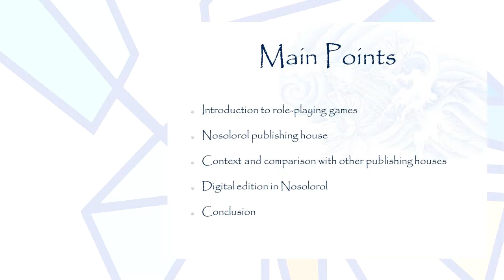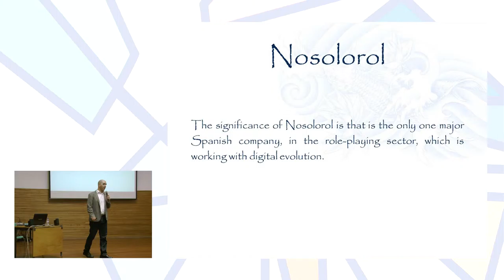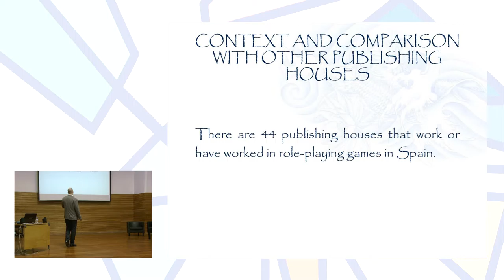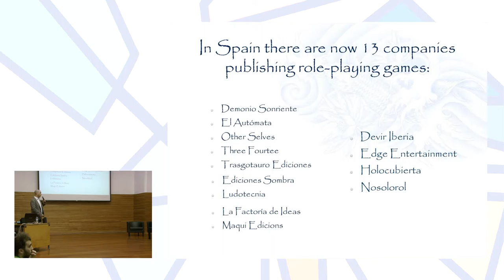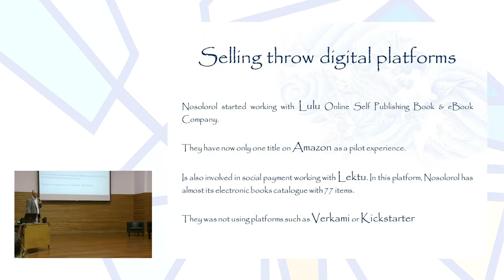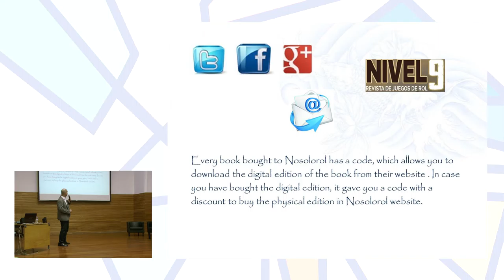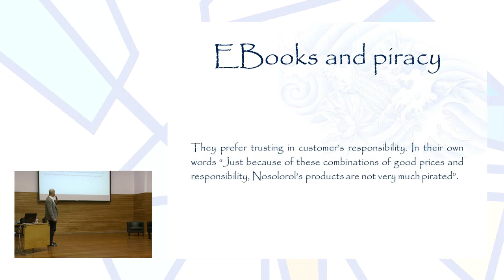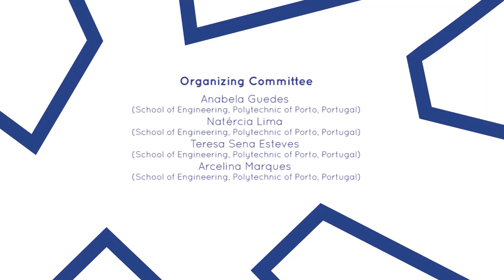Going Digital! Nosolorol or a Different Way of Creating Books in the 21st Century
Author: Héctor Sevillano Pareja